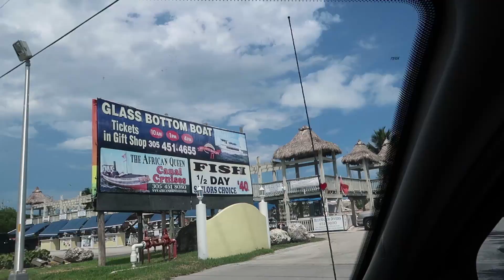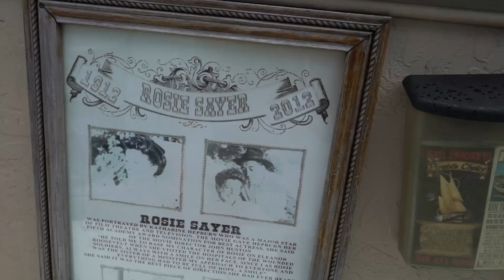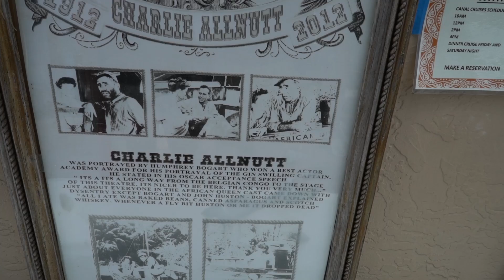Florida Keys Vacation | Day One | African Queen, Islander Resort & Marker 88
Check out The Islander Resort: A Guy Harvey Outpost here!

Cameras used in this video:
Sony a7sii